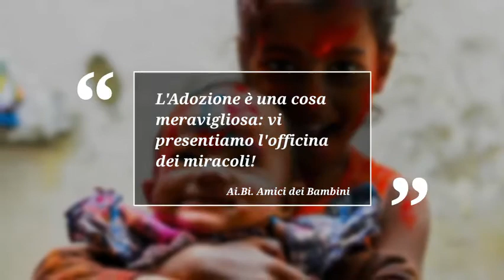Open day Adozioni internazionali - Ai.Bi. Salerno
l'invito di Ai.Bi. agli open day di adozioni internazionali 2018